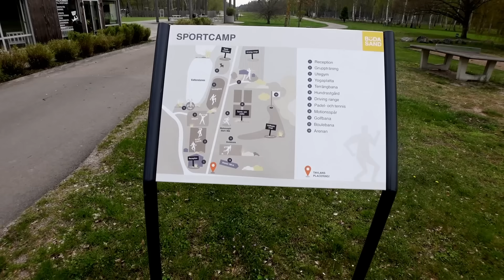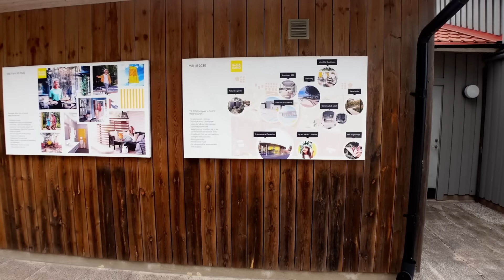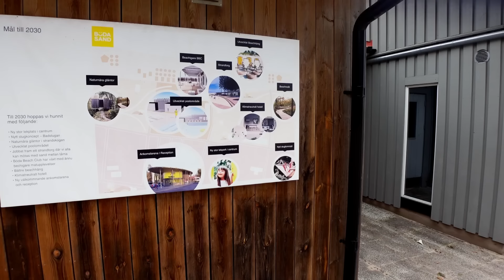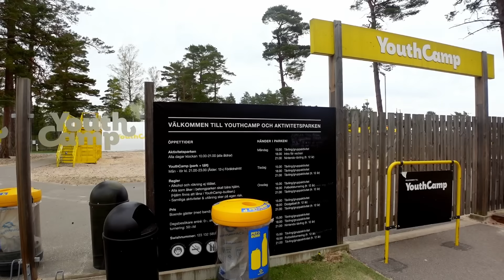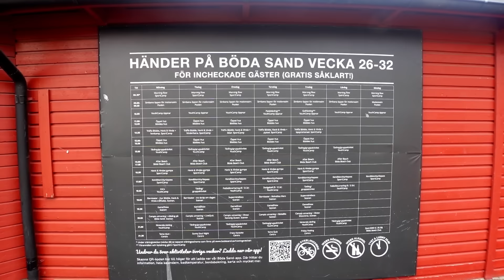Böda Sand - Böda Camping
Vi tar er med till Sveriges största camping!

Böda Sand är kanske mest känd som Böda Camping och tv-serien med samma namn. Campingen ligger på norra Öland och har hela 1350 platser/stugor.

Vi var här i juli -21, vårt andra campingbesök någonsin. Det var ett äventyr som ni kan se här:

Sedan dess har det ändrats en del, därför tar vi med er hit igen och visar upp campingen på nytt.

Pris: 250 kr/natt inkl el i maj -24.